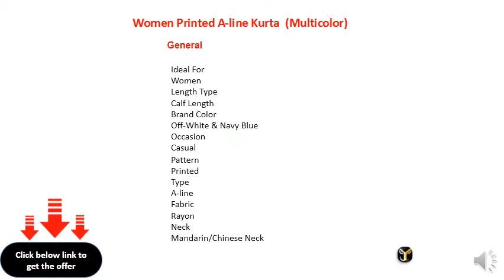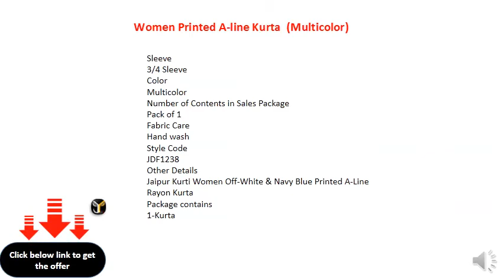Wedding Self Design Women Kurti (Pink)